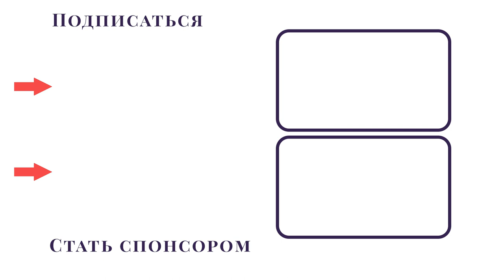Черноморский фронтир. Уч Дере, Лоо и Хобза (Eng, Turk, Arab subs)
В одиннадцатом видео поговорим о долинах рек между Дагомысом и Шахэ. Бывшая богатая садами, виноградниками и шелковицей убыхская область Хизе, вотчина Исмаила Дзепша. Владение императорской семьи и царские участки "Варданэ".  Новая родина амшенских армян, древние Византийские храмы, турецкие корни названия Уч-Дере и россыпь поселков по долинам Лоо, Уч-Дере и Хобзы до самых горных вершин.

0:00 - вступление
00:58 - селения долины Уч-Дере, убыхское прошлое
01:50 - имение царской семьи "Варданэ"
02:30 - амшенские турецкие корни названия Уч-Дере
04:28 - селения долины Лоо, абазины и византийские храмы
06:55 - селения долины Хобзы, греки и армян